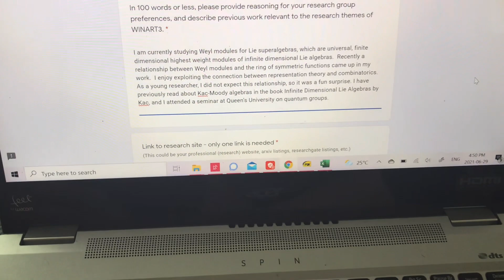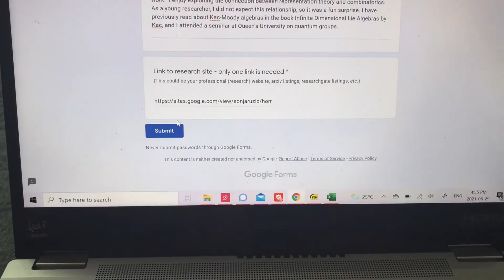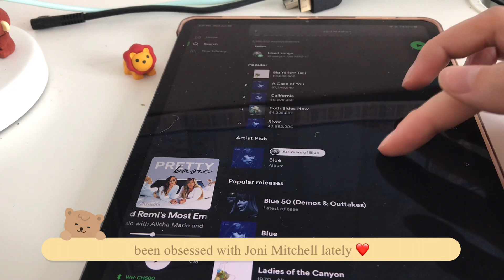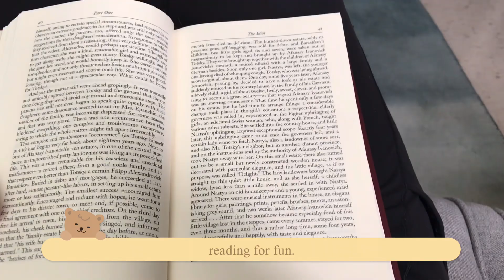Chaotic PhD Diary & What is a comprehensive exam??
Hi!  This week did not go as planned.  I didn't study as much as I hoped, and just had problems with lack of motivation and lack of energy *sigh*  Here is my struggle lol, and also some stuff that I do when I relax.  At the end of the video I talk about what a comprehensive exam/thesis prospectus exam is.

Hi, I'm Sonja! I'm a PhD student studying maths (representation theory) and I post videos at least every other week! I make study vlogs, grad school tips and advice based on my own experiences in grad school.  I also make art challenges/speed paints during weeks when I have more free time on my hands.  I really want to do a types of grad students cartoon speedpaint, but I need to dedicate a fair chunk of time for that haha. If you ever have any video suggestions or questions leave them in the comments!

What's on my iPad: ttps://youtu.be/ua-Rc_z4eL0

Time Stamps:
0:00 Tuesday
6:15 Wednesday
10:50 Studying and hobbies
12:59 Comprehensive exam info